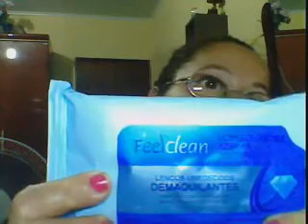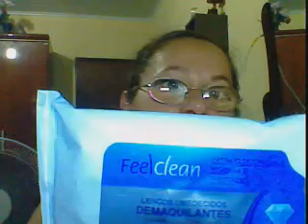# COMPRINHASSSSS VEM VER O QUE COMPREIIII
NESTE VÍDEO EU MOSTRO AS MINHAS COMPRINHAS, ESPERO QUE GOSTE FAÇA SEU COMENTÁRIO.